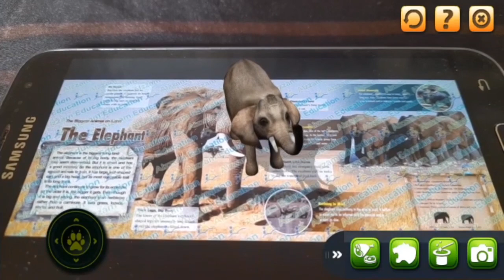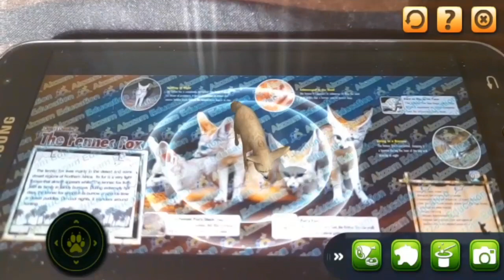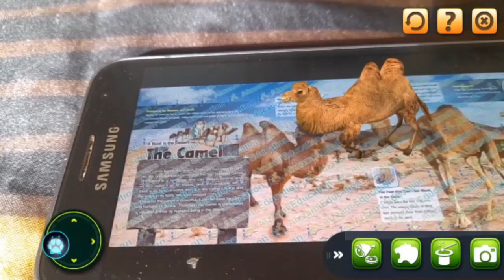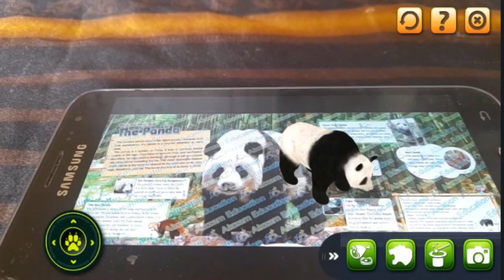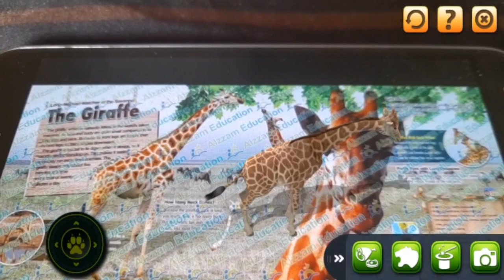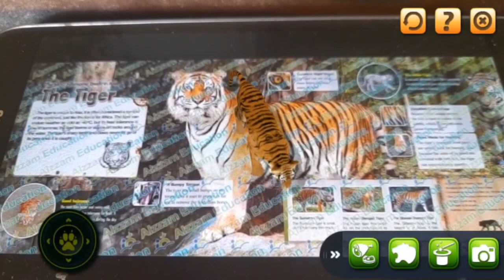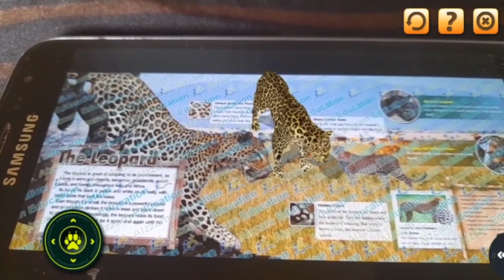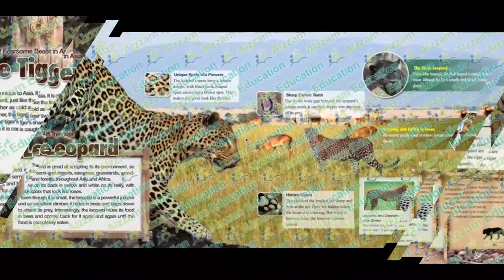EVO ANIMAL AR BOOK XAPK and flashcard